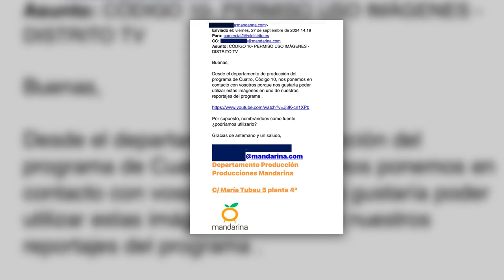🔴DEMOLEDOR🔴ALVISE PÉREZ RESPONDE A CÓDIGO 10, MIENTEN, ME HAN PREPARADO UN ENCERRONA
¡No te pierdas la respuesta de Alvise Pérez a Código 10 en el programa DEMOLEDOR! Descubre la verdad detrás de las acusaciones en este episodio de Distrito TV. ¡Mantente informado!